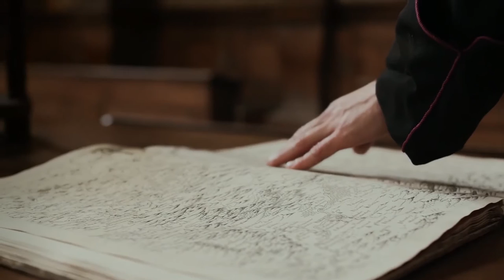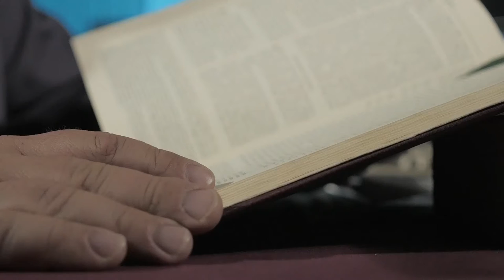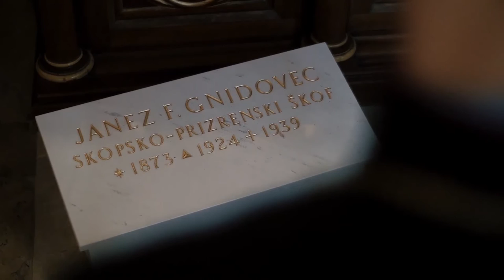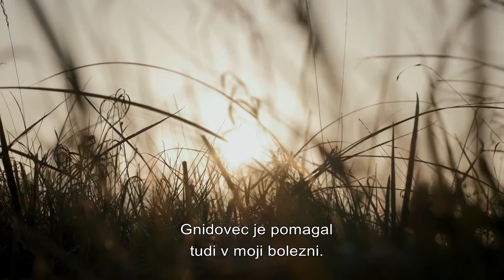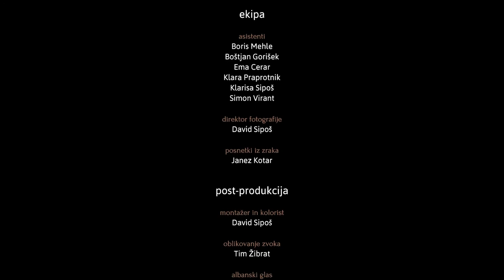Dober dan dobri ljudje - Pastir škof Gnidovec, 80. obletnica smrti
Z lazaristom g. Antonom Lavričem in usmiljenko s. Cveto Jost, smo spregovorili o svetništvu škofa Gnidovca, njegovi povezanosti z lazaristi in sestrami usmiljenkami, ter o časih v katerih je škof Gnidovec deloval.